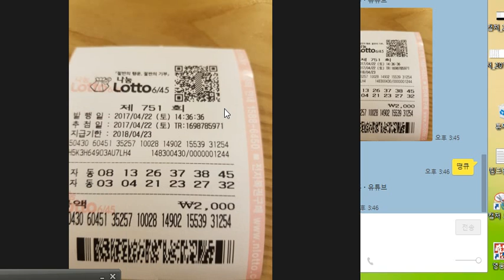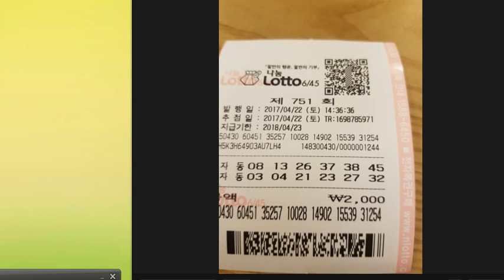로또751회 1등~ 거제선훈님 토요일 자동 공유 감사합니다